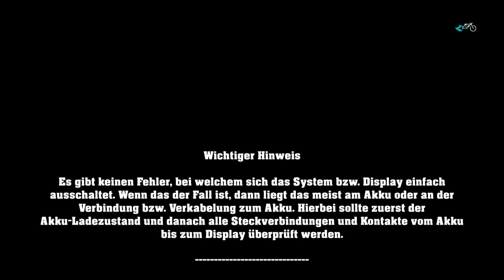Bafang Fehler Error 08, Hall Sensor Fehler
In diesem Video gehen wir näher auf den Fehler 08 des Bafang BBS01/02/HD Systems ein. Dieser Hall-Sensor Fehler kann mehrere Ursachen haben: Weißer Stecker (Hallsensor-Stecker) zwischen Controller und Stator ist nicht fest verbunden, eine geringe Oxidationsschicht hat sich auf deren Kontakte abgelegt, fehlerhafte Hallsensor-Platine, fehlerhafter Stator oder fehlerhafter Controller. Wenn es keiner der ersten beiden Punkte ist, dann ist ein Reservecontroller bzw. -stator von Vorteil (Ausschlussverfahren).